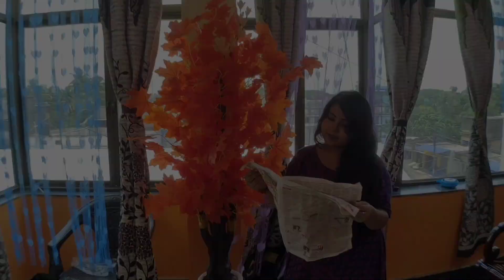3 BHK Full Furnished Flat For Sale😍1000 Sq Ft Flat Tour|Direct Owner এর কাছ থেকে Flat কিনুন|New Flat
3 BHK Full Furnished Flat For Sale😍1000 Sq Ft Flat Tour|Direct Owner এর কাছ থেকে Flat কিনুন|New Flat

This is a 1000 sqft 3 BHK flat in Panskura ,purba medinipur,west bengal. & its a full furnished ready to move flat for sale.it is in the 3rd floor with lift facility..This is a new flat video.

🧿Owner's Phone Number🧿

💗ADDRESS 💗
near Panskura Railway Station & Panskura Station Bazar.
 Panskura, Purba Medinipur
west Bengal

3 bhk flat in kolkata
best flat in kolkata for sale
3 bedroom flat near kolkata
big complex in kolkata
small apartment for sale
two bedroom flat in complex
flat in big complex kolkata
house tour
new falt tour
ready flat sale
property vlogs kolkata
property beach
premium 3 bhk flat for sale
full furnished flat for sale
flat in panskura railway station
flat in medinipur
resale flat near kolkata
1bhk flat in kolkata
2 bhk flat in kolkata
1000 sq ft flat tour
flats in complex kolkata
3 room apartment tour
bengalivlog, Kolkata vlog